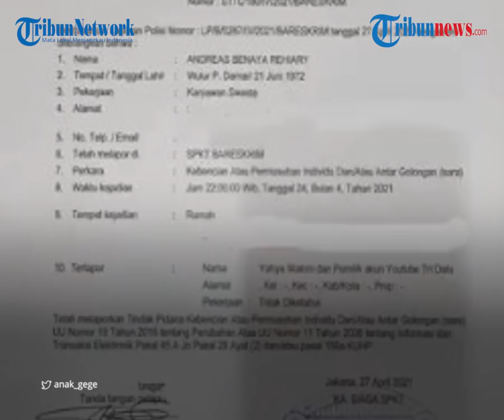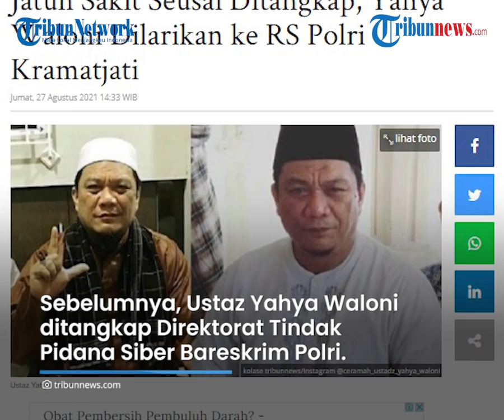Seusai Ditangkap dan Jadi Tersangka, Penceramah Yahya Waloni Dilarikan ke RS Polri Kramatjati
TRIBUN-VIDEO.COM - Tersangka kasus dugaan penistaan agama Ustaz Yahya Waloni dilarikan ke RS Polri, Kramat Jati, Jakarta Timur, Jumat (27/8/2021).

Ustaz Yahya dikabarkan jatuh sakit.